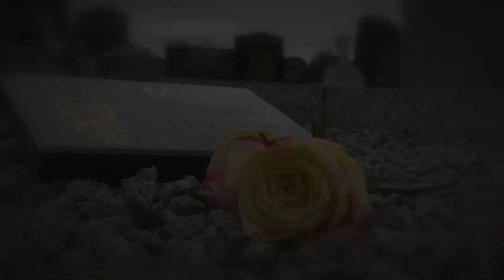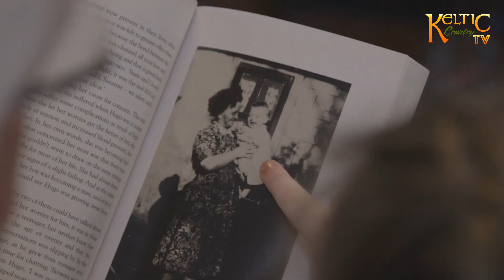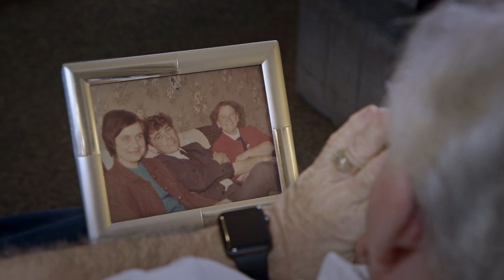Hugo Duncan - Wee Suzie